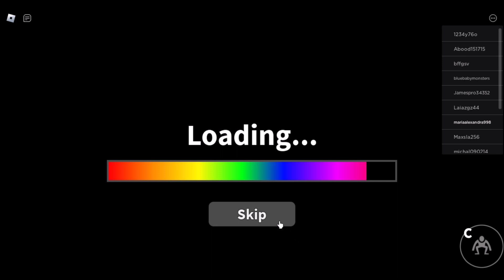MY PLAY RAINBOW FRIENDS